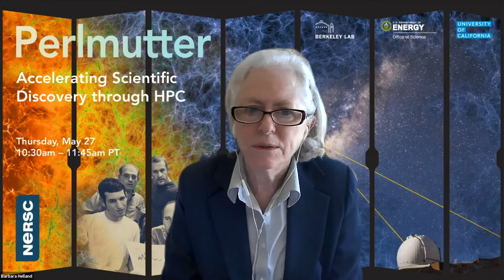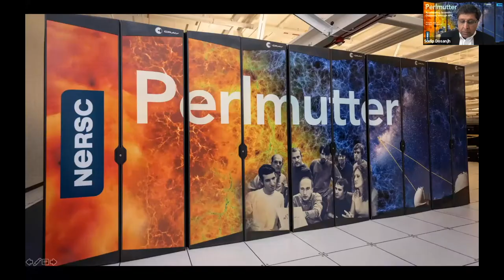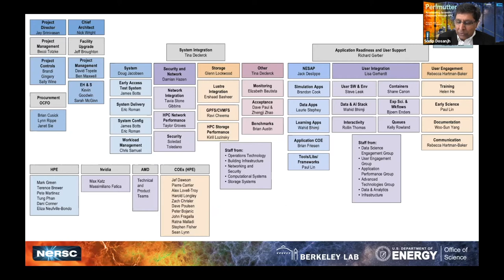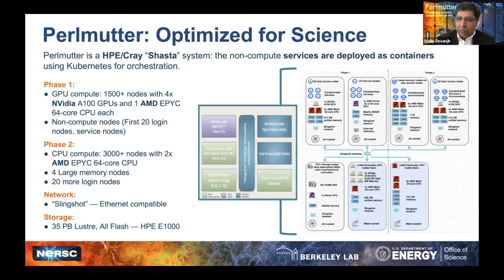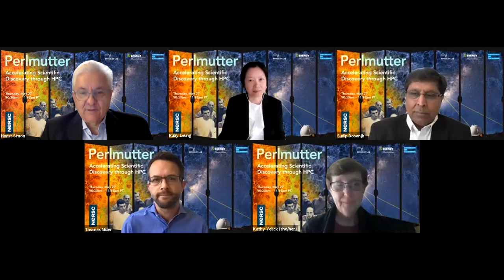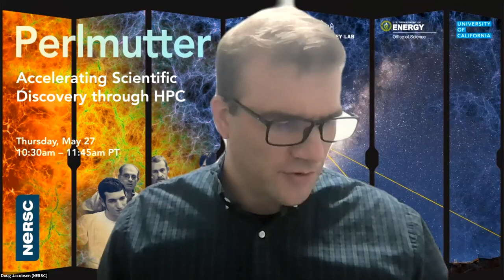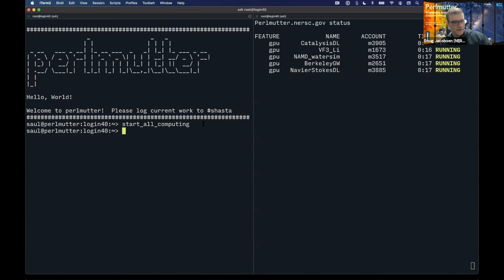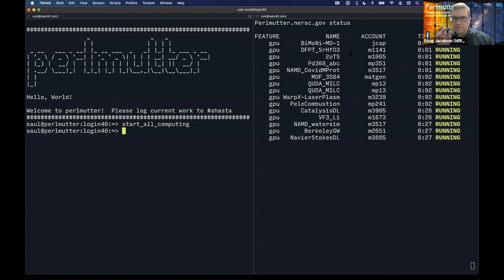Perlmutter Supercomputer Dedication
On May 27, 2021, Berkeley Lab and the NERSC dedicated their newest flagship supercomputer. The HPE Cray system, dubbed "Perlmutter" is built to support a wide array of science workloads, from simulation to data analysis and artificial intelligence methods. An array of dignitaries and scientists spoke at the ceremony.